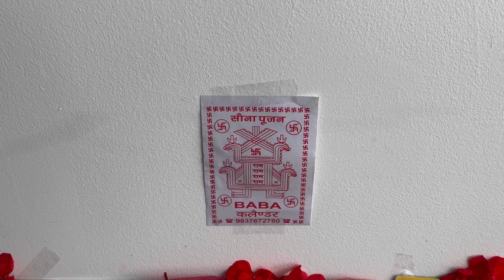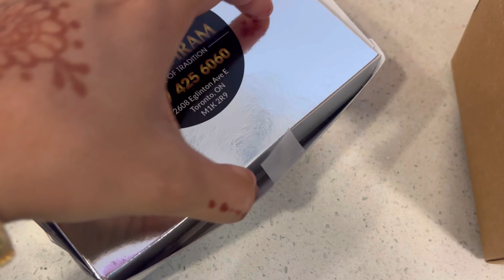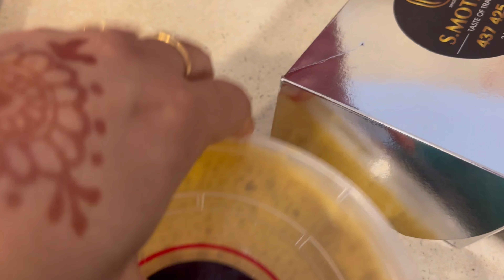Rakshabandhan 2024 In Canada || How We Celebrate Rakshabandhan In Canada ??|| Svadhisworld